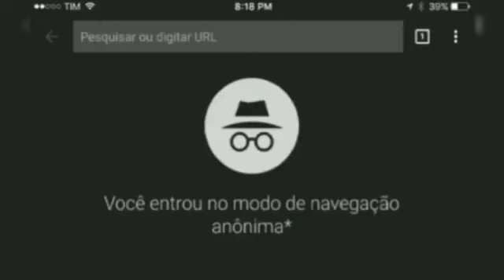5 MOTIVOS PARA NÃO JOGAR DE DIANA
Um vídeo dizendo para você não jogar de Diana e se você não acredita em mim basta escutar os motivos,esses motivos são mais pra Diana do wild rift não que a de PC não possua os mesmo motivos

PS:primeiro vídeo que eu fiz edição ruim áudio daquele jeito mas fazer o que esse vídeo foi editado a 5 meses atrás releva aí pow